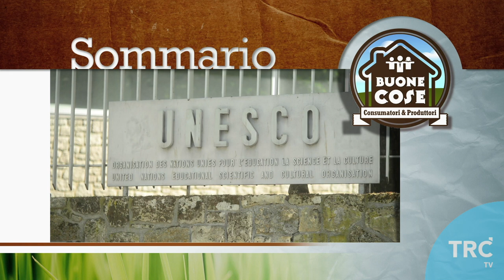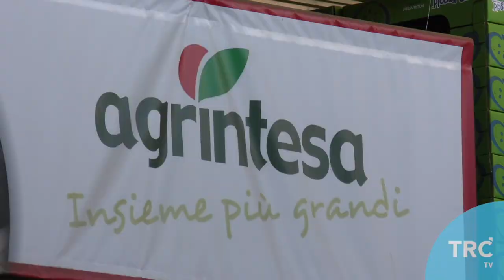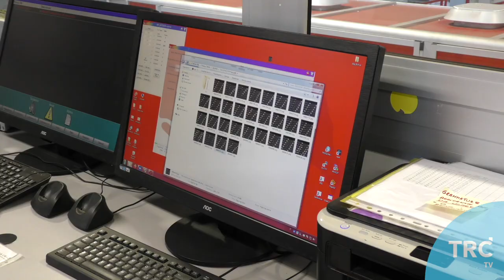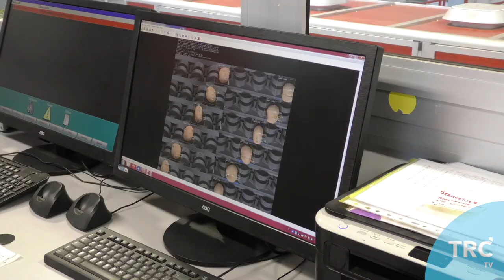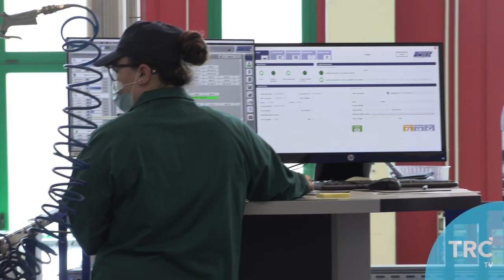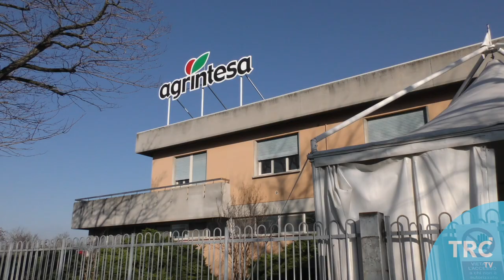BUONE COSE 9 P16 A AGRINTESA FRUTTA IA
La selezione della frutta grazie all'intelligenza artificiale...